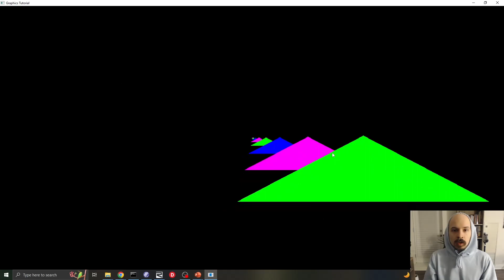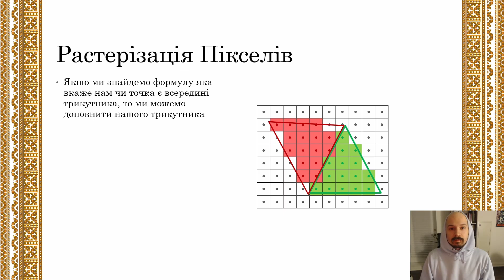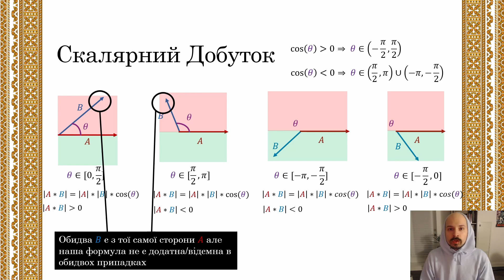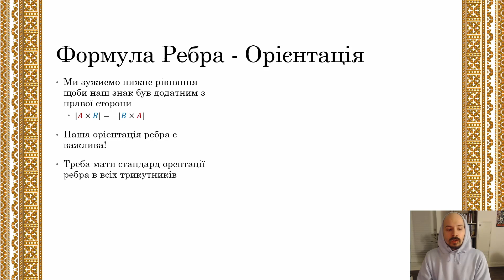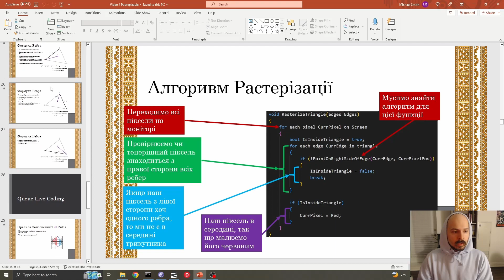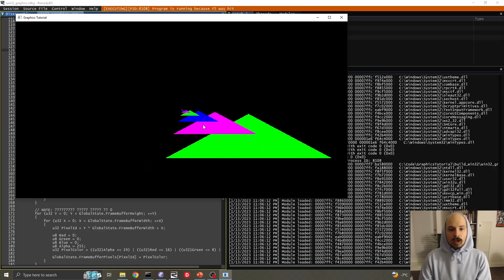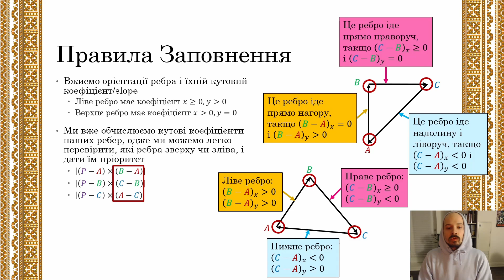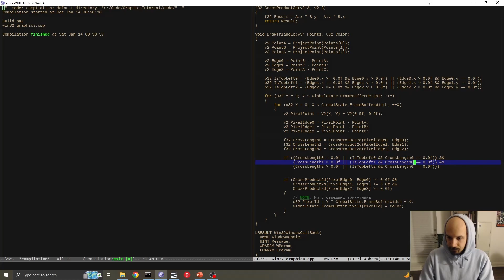C++ Графіка 5 - Растеризація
Це п'яте відео про комп'ютерну графіку в моїй серії. У цій серії я буду писати алгоритм растеризації з нуля в C/C++. У цьому відео я поясню, що таке растеризація, виводжу рівняння растеризації, та кодую цей алгоритм.

Timestamps:

00:00 Вступ
00:31 Растеризація
07:21 Формули Ребра
11:01 Скалярний Добуток
15:00 Векторний Добуток
20:57 Формула Ребра 2
25:49 Кодуємо Растеризацію
35:30 Додаємо кольори до Трикутників
38:56 Правила Заповнення
44:40 Кодуємо Правила Заповнення